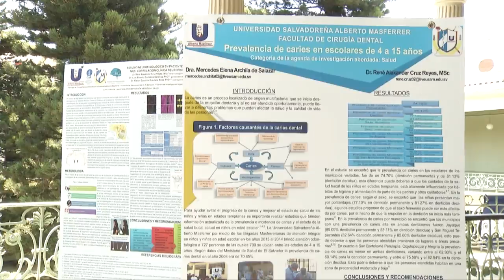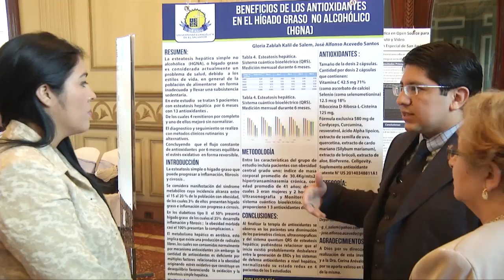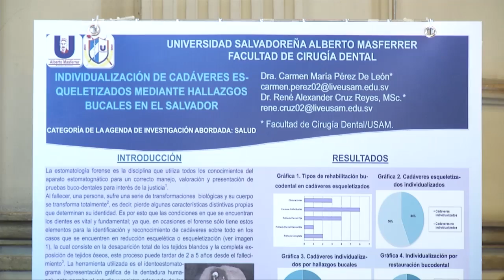Estudiantes presentan resultados de investigaciones cientificas